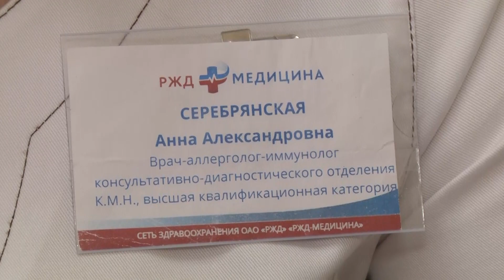ВОЛГОГРАДСКИЕ ПЕДИАТРЫ РАССКАЗАЛИ, КАК ПОДГОТОВИТЬ РЕБЕНКА К ШКОЛЕ